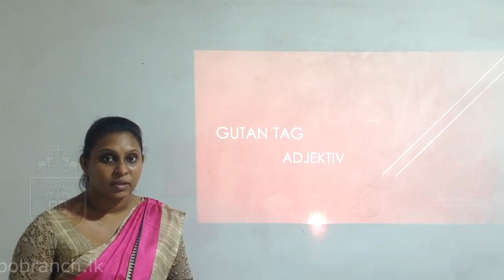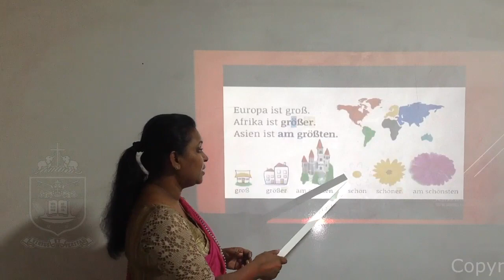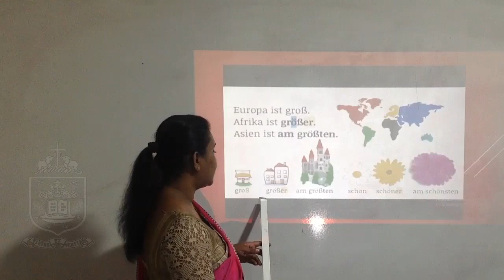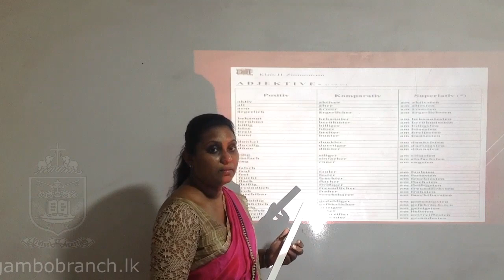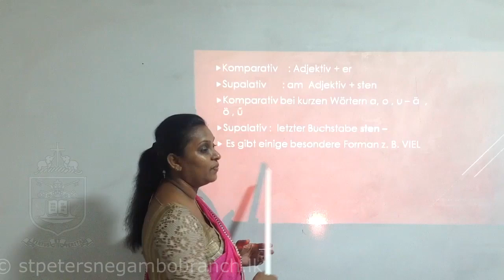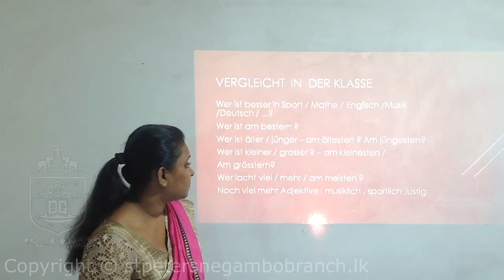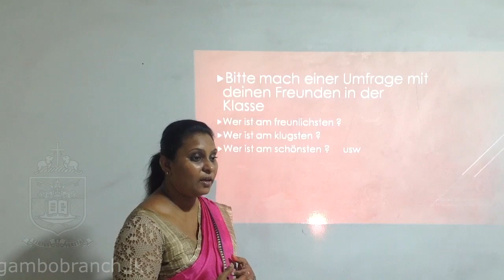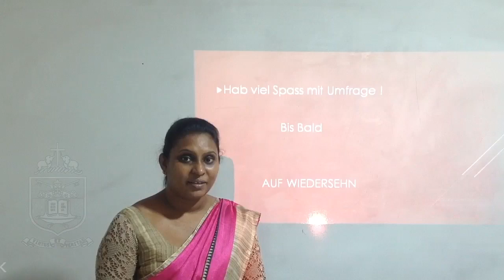Adjectives - German (A/L)